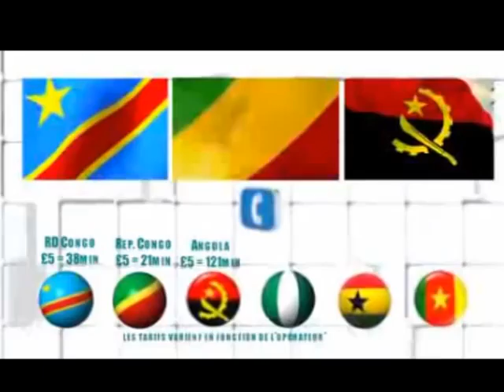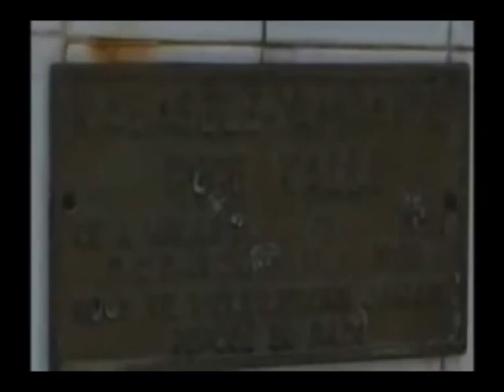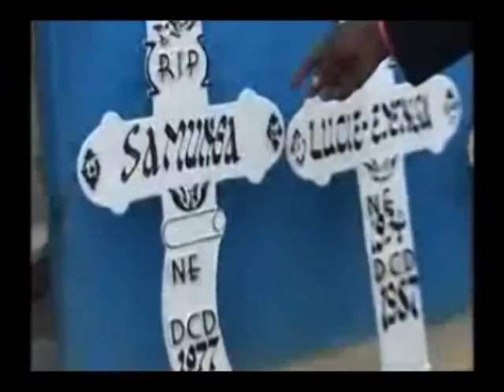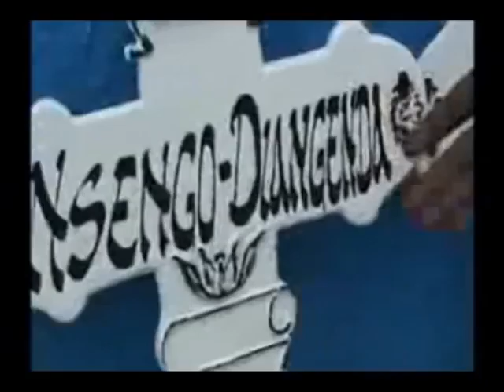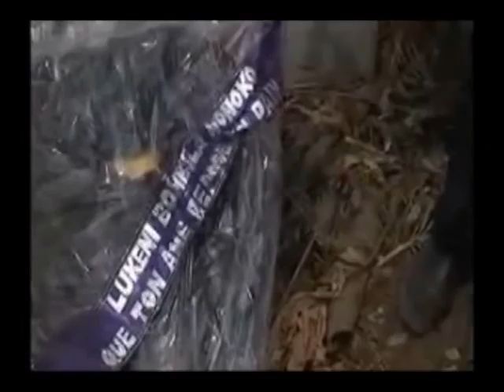CHARLIE SHOW KIN SHOW 02